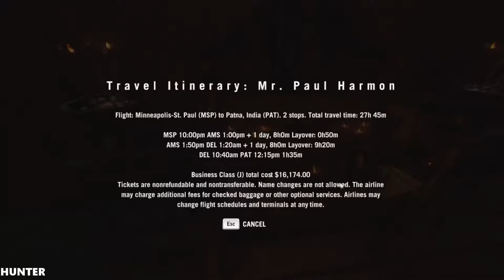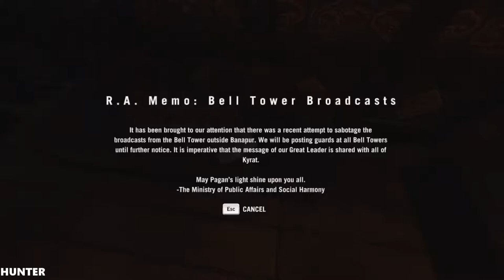Far Cry 4 PC Gameplay - Ultra Max Settings (1080p60FPS)